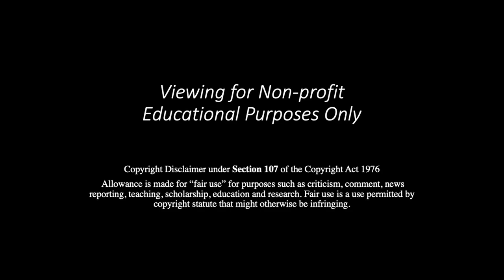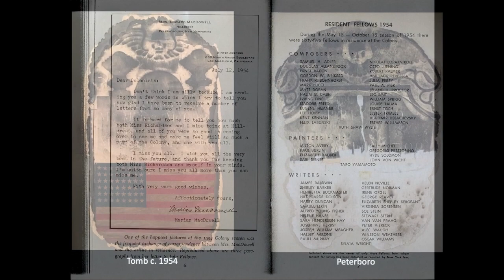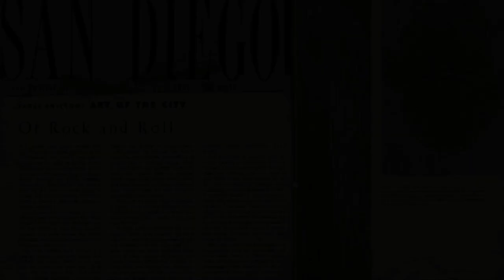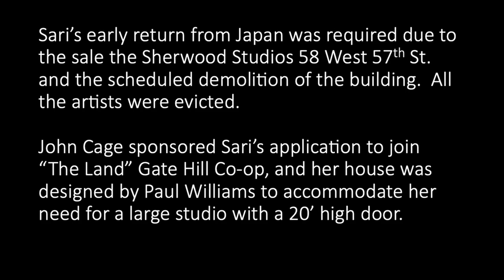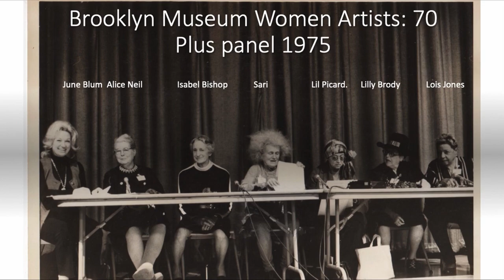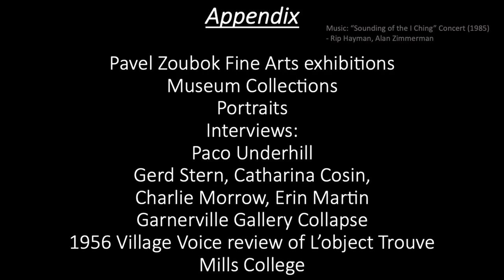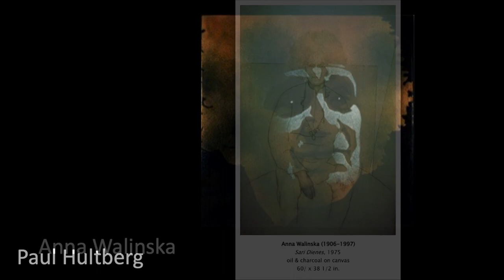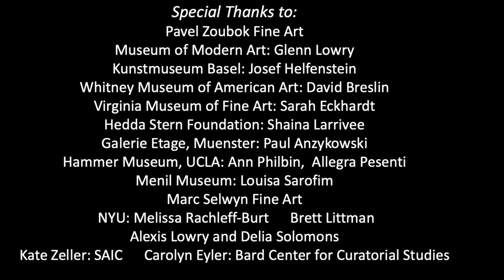SARI DIENES A LIFE IN ART 2 9 23 edit updated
Curated and Narrated by Barbara Pollitt
Edited by Adrian Hayman
Sari Dienes Foundation 2021

Luminaries of Rockland County virtual series Rockland Center for the Arts